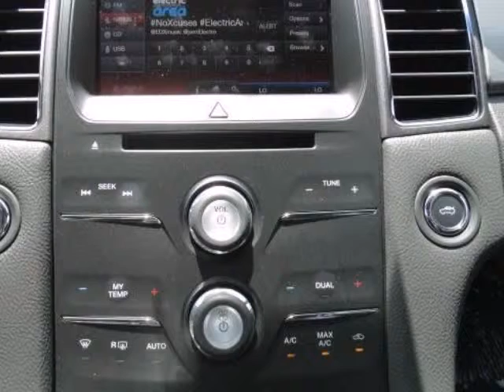2015 Ford Taurus 4dr Sdn SEL FWD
2015 Ford Taurus 4 Door Sedan SEL FWD
Stock Number: FG105407
VIN: 1FAHP2E87FG105407

We think you will love this NEW 2015 Ford Taurus 4 Door Sedan SEL FWD.It comes fully equipped with Abs (4-Wheel), Alloy Wheels, Am/Fm Stereo, and many other features.We are proud to offer great financing options on new vehicles.